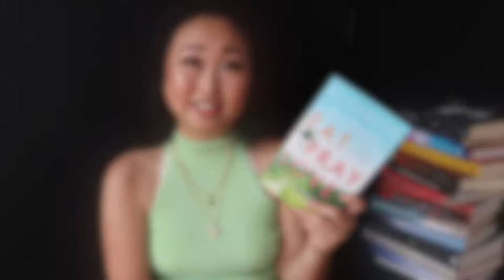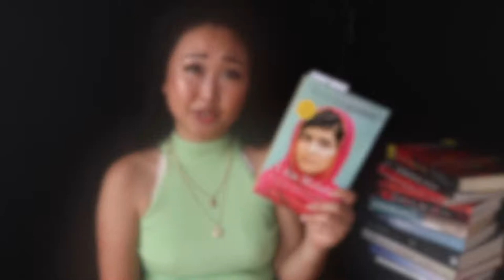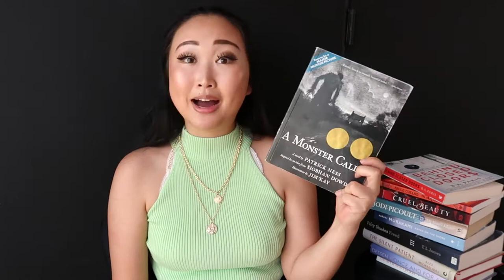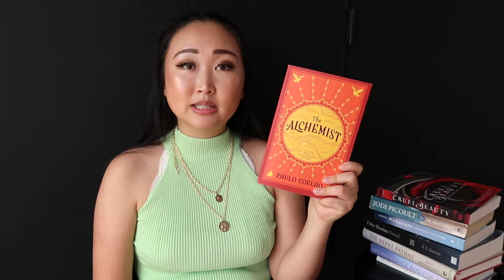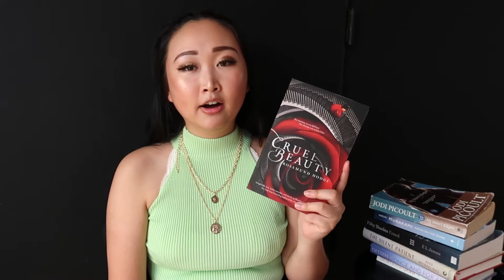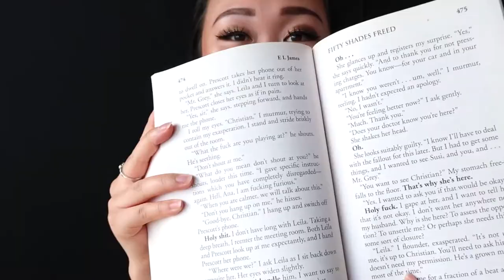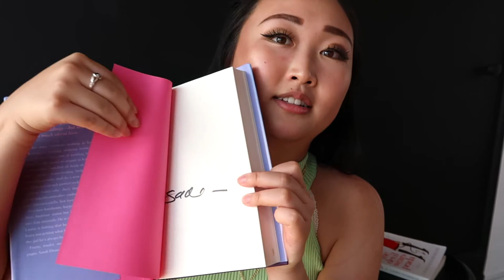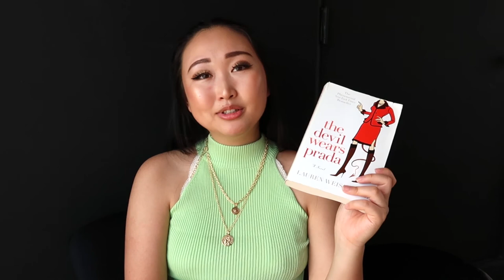16 Books?! I May and June Book Wrap Up 2020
Today I'll be sharing my May and June 2020 book wrap up. :)

♡ INTRO/OUTRO TEMPLATE ♡
‣ Made by Manique Here

♡ BOOKS MENTIONED ♡
‣Eat, Pray, Love by Elizabeth Gilbert (Nonfiction)
‣Fifty Shades Darker by EL James (Romance)
‣The Notebook by Nicholas Sparks (Romance)
‣Big Magic by Elizabeth Gilbert (Self Help)
‣I Am Malala by Malala Yousafzai (Nonfiction)
‣An Anonymous Girl by Greer Hendricks and Sarah Pekkanen (Thriller)
‣A Monster’s Call by Patrick Ness (Middle Grade)
‣Behind Closed Doors by B.A. Paris (Thriller)
‣The Alchemist by Paulo Coelho (Fantasy Fiction)
‣Cruel Beauty by Rosamund Hodge (Fantasy Fiction)
‣My Sister’s Keeper by Jodi Picoult (Contemporary)‣Kafka on the Shore by Haruki Murakami (Fantasy/Magical Realism)
‣Fifty Shades Freed by EL James (Romance)
‣The Silent Patient by Alex Michaelides (Thriller)
‣Once and For All by Sarah Dessen (YA Romance)
‣The Devil Wears Prada by Lauren Weisberger (Chick Lit)